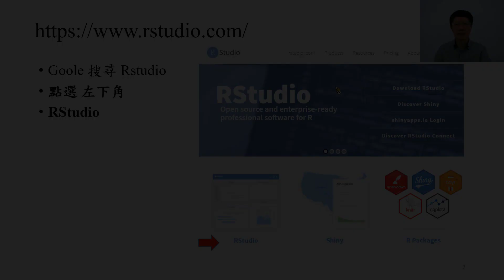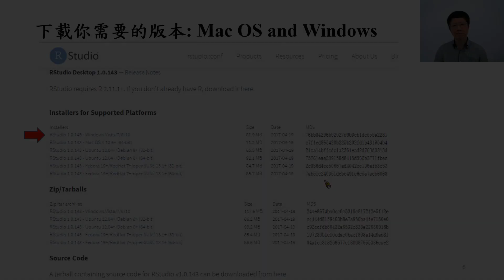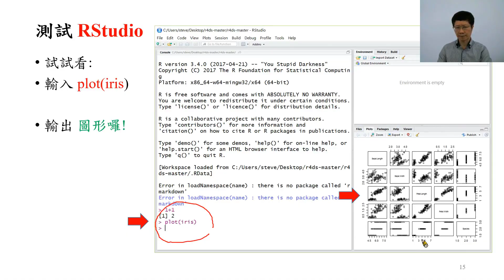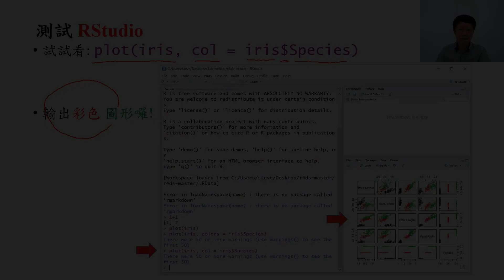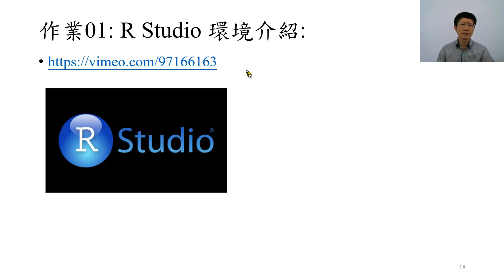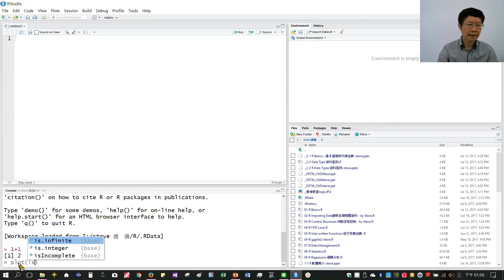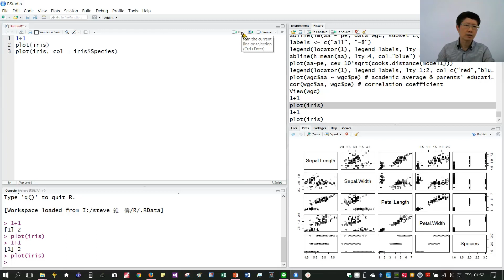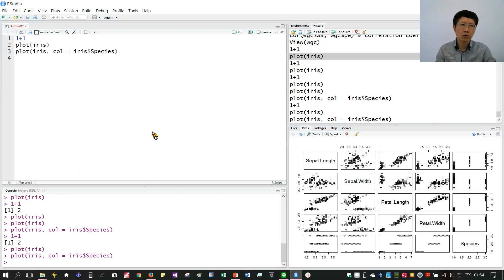大數據分析實務基礎篇-2-2 RSdudio 整合開發平台安裝(東海大學資管系姜自強博士)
2-2 RSdudio 整合開發平台安裝
顯示完整資訊